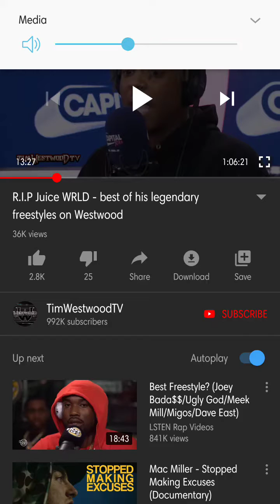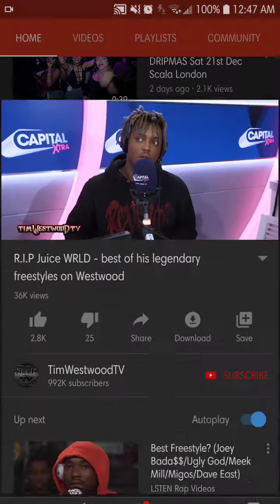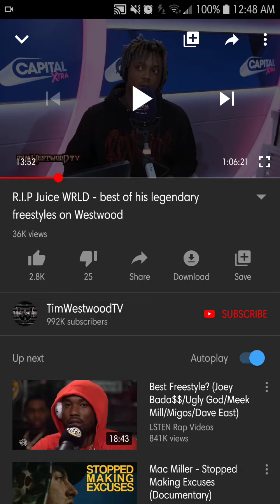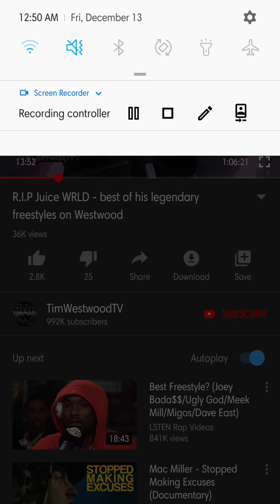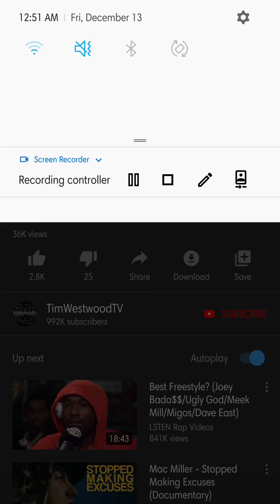JuiceWrld Took at Shot at 444JayZ on TimWestwood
👑𐤉𐤄𐤅𐤄👑Isaiah 42:19
Who is blind, but my servant? or deaf, as my messenger that I sent? who is blind as he that is perfect, and blind as 👑𐤉𐤄𐤅𐤄👑
the LORD'S servant?

Acts 17:30
And the times of this ignorance God winked at; but now commandeth all men every where to repent:Acts 17:29-31
Forasmuch then as we are the offspring of God, we ought not to think that the Godhead is like unto gold, or silver, or stone, graven by art and man's device.
And the times of this ignorance God winked at; but now commandeth all men every where to repent:[revelations 9:5]
Because he hath appointed a day, in the which he will judge the world in righteousness by that man whom he hath ordained; whereof he hath given assurance unto all men, in that he hath raised him from the dead.Proverbs 10:10
He that winketh with the eye causeth sorrow: but a prating fool shall fall.Matthew 24:27
For as the lightning cometh out of the east, and shineth even unto the west; so shall also the coming of the Son of man be.
Daniel 9:17
Now therefore, O our God, hear the prayer of thy servant, and his supplications, and cause thy face to shine upon thy sanctuary that is desolate, for the Lord's sake.
Ecclesiasticus 17:26-27
Turn again to the most High, and turn away from iniquity: for he will lead thee out of darkness into the light of health, and hate thou abomination vehemently.
Who shall praise the most High in the grave, instead of them which live and give thanks?
👑Psalms 40:12
For innumerable evils have compassed me about: mine iniquities have taken hold upon me, so that I am not able to look up; they are more than the hairs of mine head: therefore my heart faileth me.👑
Daniel 2:45
Forasmuch as thou sawest that the stone was cut out of the mountain without hands, and that it brake in pieces the iron, the brass, the clay, the silver, and the gold; the great God hath made known to the king what shall come to pass hereafter: and the dream is certain, and the interpretation thereof sure.
John 1:5,7,32-33
And the light shineth in darkness; and the darkness comprehended it not.
The same came for a witness, to bear witness of the Light, that all men through him might believe.
And John bare record, saying, I saw the Spirit descending from heaven like a dove, and it abode upon him.
And I knew him not: but he that sent me to baptize with water, the same said unto me, Upon whom thou shalt see the Spirit descending, and remaining on him, the same is he which baptizeth with the Holy Ghost.
2 Esdras 2:35
Be ready to the reward of the kingdom, for the everlasting light shall shine upon you for evermore.
Daniel 9:17
Acts 17:30
Because he hath appointed a day, in the
hebrewisraelites  The Chosen Bloodline of The Heavenly Father HAS ONLY 1  Name, JOHN17:6 "I HEARD HIS VOICE AND I HEARD THE NAMES🔥👑YAHAWAH👑🔥 NOT Yahweh! 👑🔥YAHAWASHI🔥 👑Not Jesus! The LETTER "J" is 600 Years OLD!👴👵
God of ISRAEL (12Tribes of Israel). Mexcian (Tribe of Issachar) , Native (Tribe of GAD), Negro American (Tribe of Judah/RealJews)  arent Americans but Israelites. Our God's Name isn't GOD, Jehovah, Yahweh(ModernHebrew), Yahuah(ModernHebrew), Allah, etc, it is ✔YAHAWAH(PaleoHebrew✔), His Sons name isnt Jesus(Greek), Joshua, or Yahushua(ModernHebrew), The Saviors Name  gives Glory to the Father ✔YAHAWAH(HeavenlyFather✔) thats why his name is ✔YAHAWASHI(PaleoHebrew✔) his only name.
Acts 4:12
“Neither is there salvation in any other: for there is none other name under heaven given among men, whereby we must be saved.”All Praises and Glory 2 Yahawah(TheHeavenlyFather) Wa Yahawashi(HeavenlySavior) for waking me. ||Kal Halalyam la Yahawah Bahasham Yahawashi